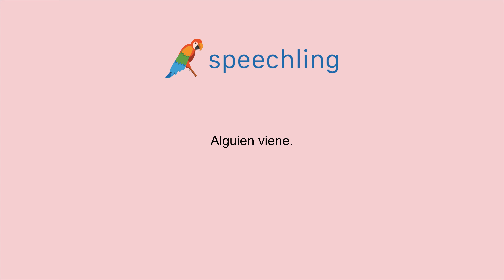스페인어로 "누가 오고 있어요." 말하는 법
남자 목소리 :
Alguien viene.

여성 목소리 :
Alguien viene.

남성 음성 번역 :
누가 오고 있어요.

여성 음성 번역 :
누가 오고 있어요.